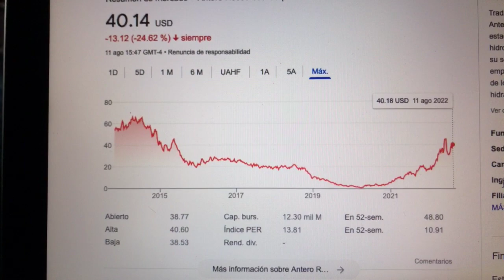🔴 Datos Sobre El Comercio De Acciones De Antero Resources Corp AR 🔴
Antero Resources Corporation es una empresa estadounidense dedicada a la exploración de hidrocarburos. Está organizado en Delaware y tiene su sede en Denver, Colorado. Las reservas de la empresa se encuentran en su totalidad en la cuenca de los Apalaches y se extraen mediante fracturación hidráulica.